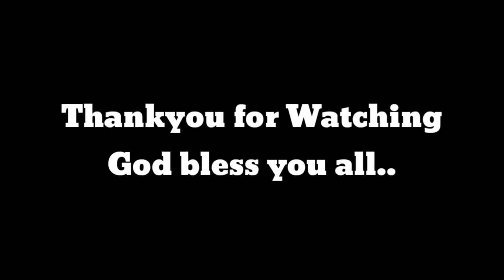MY HOUSE ! KATAS NG YOUTUBE I KOLOKOYZ VLOG